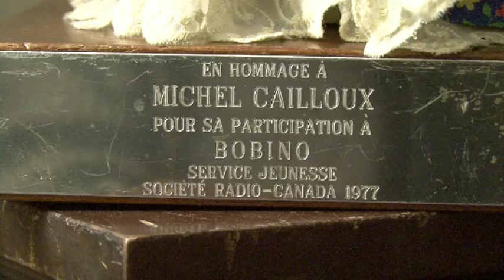PARISI HOMMAGE À MICHEL CAILLOUX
HOMMAGE À MICHEL CAILLOUX

Merci
à tous...

Bobinette
Michel Cailloux

Claire Varin
Danièle Panneton

Patrick Coppens
Danielle Forget
Fernand Ouellette

Patrick Baby
Daniel Gadouas
Jacques Piperni
Valérie Blais

André Cyr

Michèle Bolduc
Manuel Blais
Éric Prud'Homme

Angélique Duruisseau
Marc-André Cuierrier

Isabelle Janes
Pierre Séguin
Arts et spectacles de Laval

Gregory Charles

Collège vocal de Laval

Merci à tous les MAECENAS
et autres donateurs, merci à nos partenaires

À la Salle André-Mathieu
et ses techniciens

À Ville de Laval
Michelle Coulombe
Rachel Sansregret
Jean-Pierre Dionne

Aux membres de la
Fondation lavalloise des lettres

Ateliers de décors
PRISME 3

caméra 1
Bob Breton

caméra 2
Maxime Arnoldi

dans l'univers...

MMX